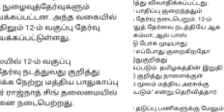12th Public exam canceled latest news 2021?/ பள்ளிகல்விதுறை